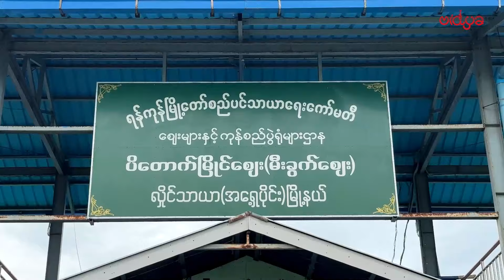လှိုင်သာယာ မီးခွက်ဈေးကိုသွားမွှေခဲ့တဲ့ မွှေစိန်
🇲🇲 VIDYA